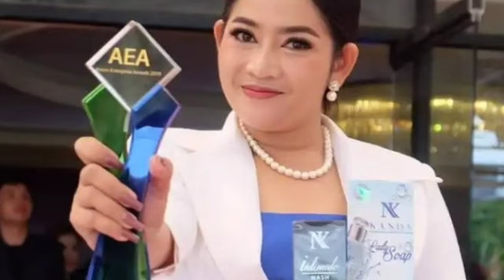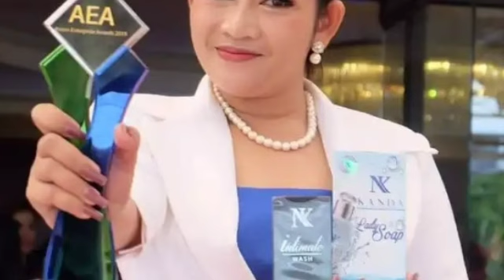អុញនុះ! សមត្ថកិច្ច​ចុះ​ពិនិត្យ និង​ដកហូត​ផលិត​ផល​​ម៉ាក​អិនខេ(NK) ដែលគេស្គាល់ថាជារបស់​អ្នក​នាង​ខ្ញុង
Inspect the competent authority to inspect and disengage the brand of NK (NK) products known as Ms. Thong's.